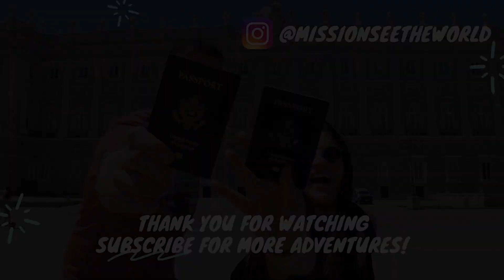WE CAN SHOW YOU THE WORLD! Quitting Our DISNEY Careers To Travel For 1 Year (2021) Episode 1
Hi! We're Dani and Kev. On August 1, 2021, we left our amazing careers at Disney to travel the world full time for one year! Having spent many years traveling and working onboard Disney Cruise Line, we have fallen in love with the nomadic lifestyle. Every day is filled with new and exciting experiences. Here is a glimpse of how it all began.

To vote on where we go next and for more behind the scenes content, come follow along on our instagram page @missionseetheworld